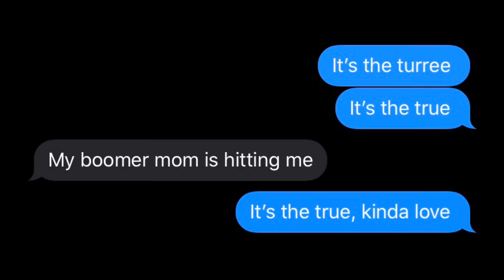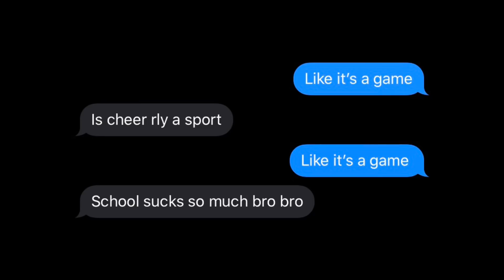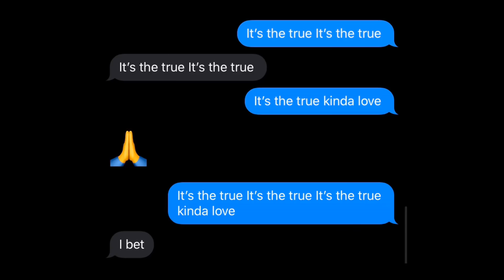True kinda Love text prank - Steven Universe prank